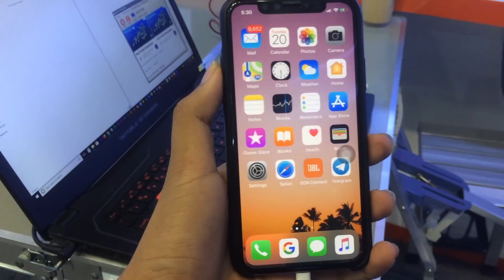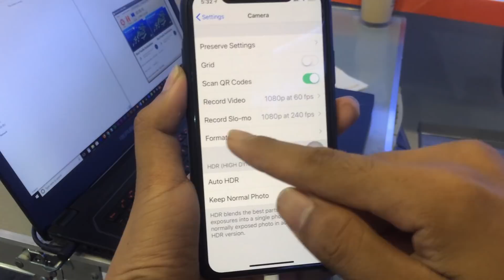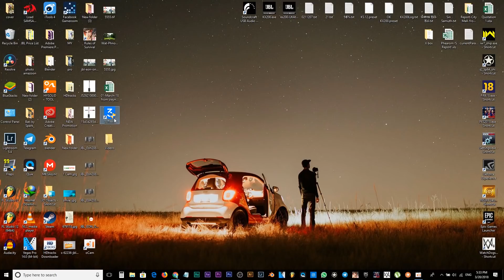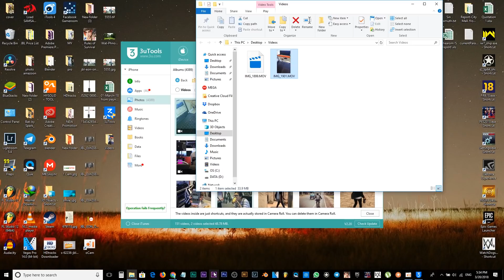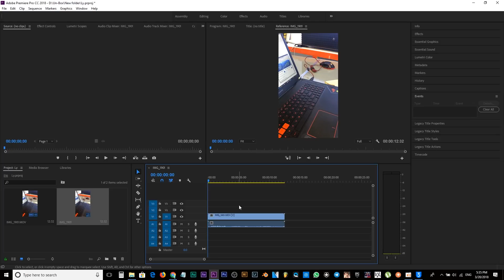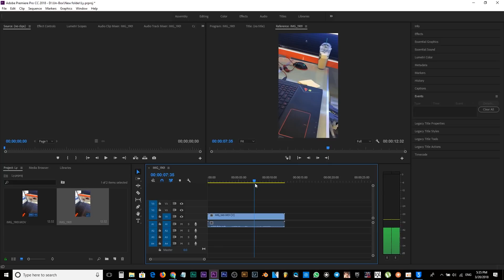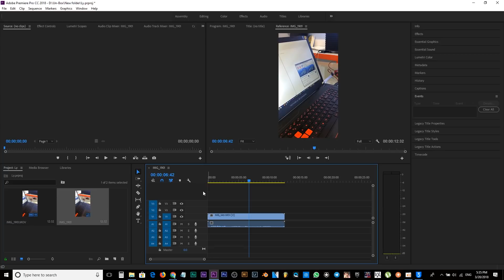Fix Videos Record By iPhone 7 8 X Can't import To Sony Vega & Adobe Premiere